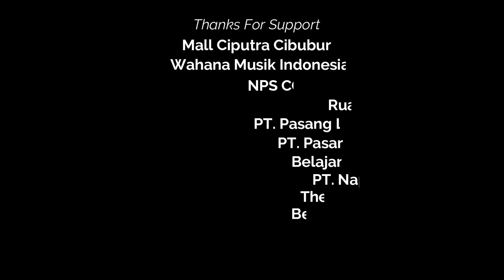Mustika Firdaus - Dunia Menerangiku (Video Promosi)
𝗕𝗔𝗡𝗚𝗚𝗔 𝗡𝗬𝗔𝗡𝗬! 𝗟𝗔𝗚𝗨 𝗦𝗘𝗡𝗗!𝗥! & 𝗣𝗨𝗡𝗬𝗔 𝗞𝗔𝗥𝗬𝗔 𝗦𝗘𝗡𝗗!𝗥!

‼️Cek di Digital Store Platform

artis
MUSTIKA FIRDAUS

lagu
DUNIA MENERANGIKU

komposer
TAN MEHMED
TETY WIDIASTUTI

produser musik
TIXXY

arranger
ANDREA

DENY BOY
RUANGAN BERMAIN

eksekutif produser
PASAR LAGU
BELAJAR MUSIK INDONESIA

label
INDONESIA RECORDS
SENADA DIGITAL

publisher
NAPAKBOEMI

lmk
WAMI